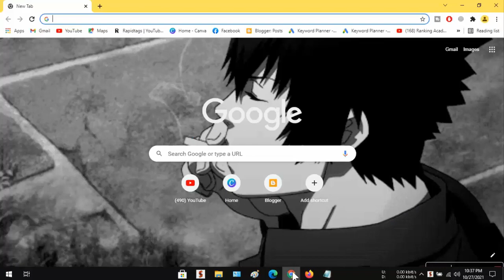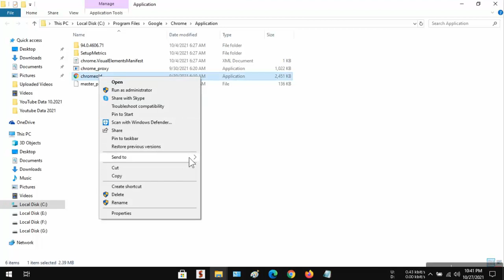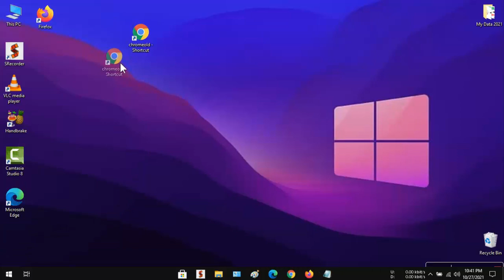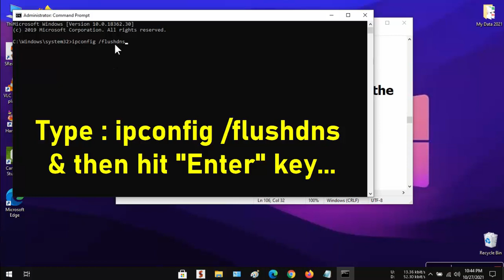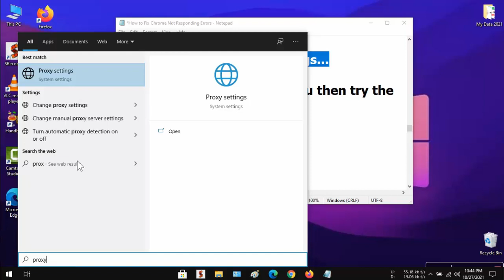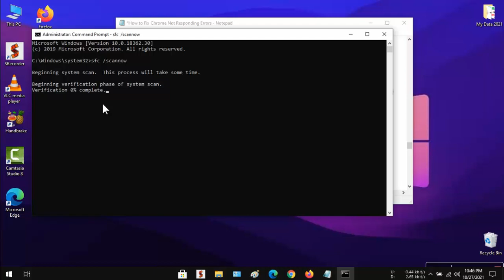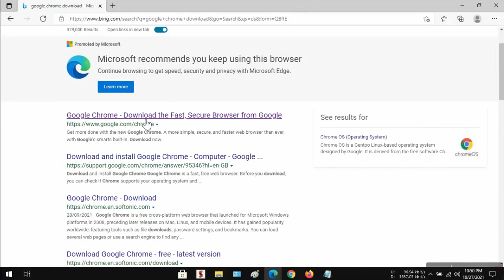How To Fix Google Chrome Not Responding Problem | Simple and Working Ways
Hi friends... This video tutorial is about "How To Fix Google Chrome Not Responding Problem | Simple and Working Ways | Chrome not responding"

In this video I will share 10 simple and working ways to solve this google chrome not responding problem in windows 10/8/7 pc or laptop.